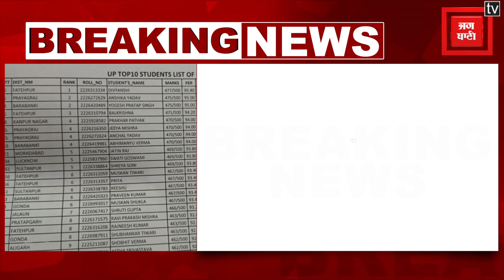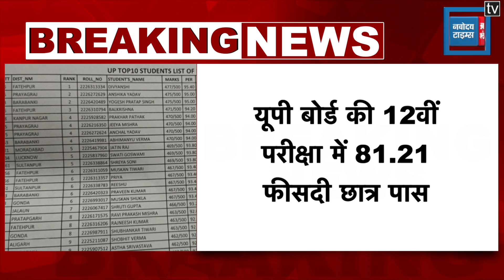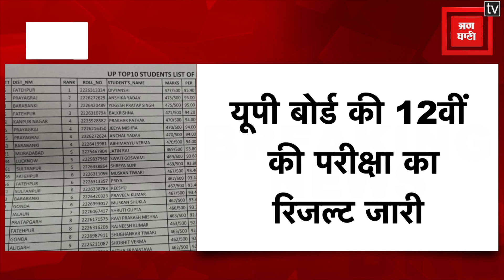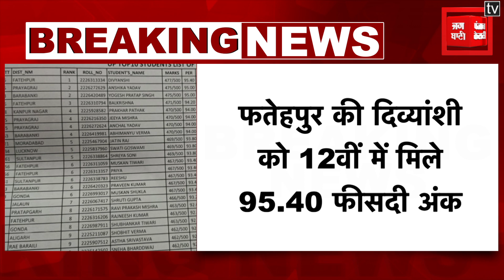यूपी बोर्ड की 12वीं की परीक्षा का रिजल्ट जारी, फतेहपुर की दिव्यांशी इंटरमीडिएट की बनी टॉपर